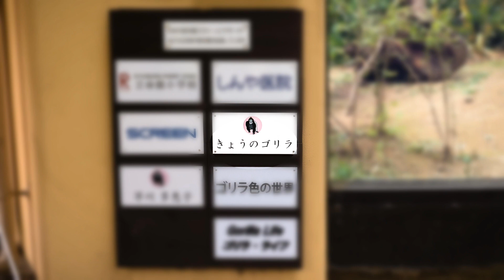幼い子を優しく触れる、シルバーバックのモモタロウ。撮影日2022.3.23【京都市動物園、ニシゴリラの家族】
ゴリラ舎屋内で過ごすモモタロウファミリー。
キンタロウを優しく触れるお父さんモモタロウのシーンがお気に入り。
お母さんゲンキについて回るキンタロウもかわいい。
最後のキンタロウの寝顔に癒されます。
2022年3月23日の映像より

2000年7月3日生
2010年に京都市動物園に来ました。

1986年6月24日生

2011年12月21日生

2018年12月19日生